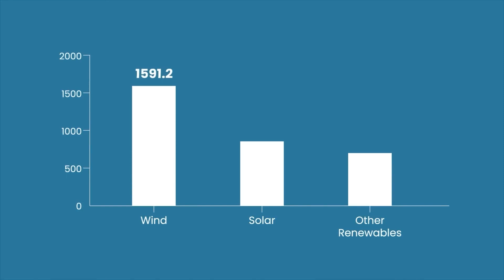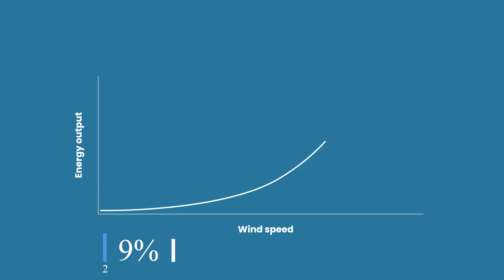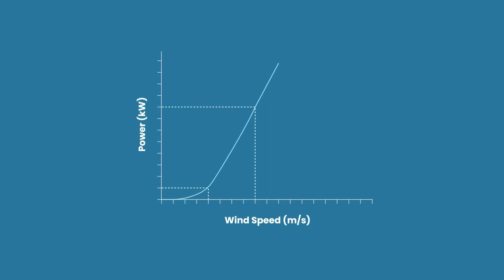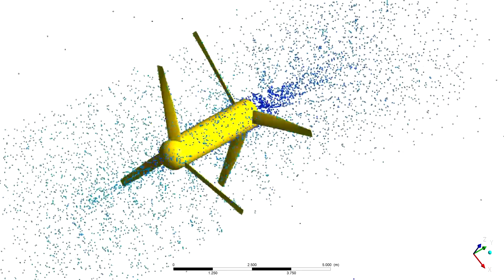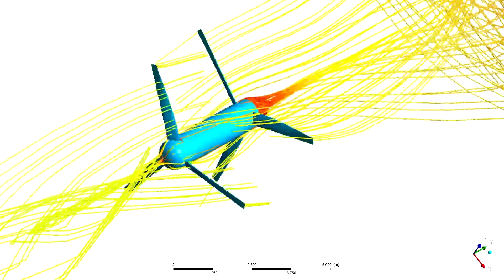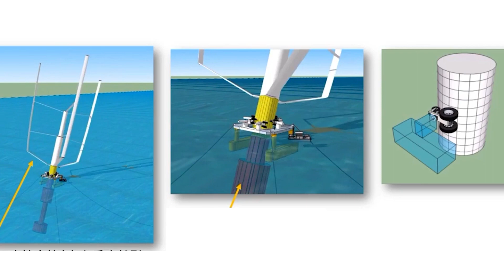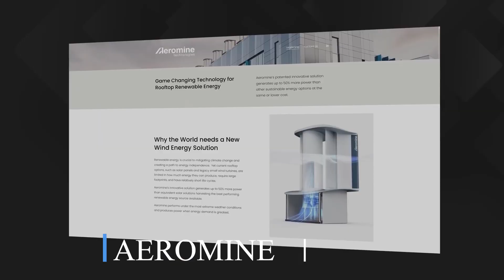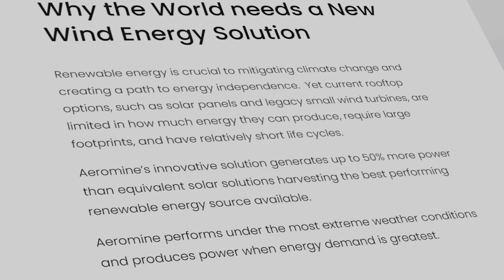The Future of Clean Energy: 3 Revolutionary Solutions Leading the Way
Renewable energy development is a fundamental cornerstone for mitigating climate change and creating a sustainable future for mankind.

Clean energy production allows us to fulfill our energy needs without greenhouse gas emissions and harmful environmental effects that come with using fossil fuels.

Global renewable energy capacity increased by 10% in 2022 alone with wind and solar making up 90% of the net additions.

Worldwide renewable energy is expected to increase to 2400 GigaWatt from 2022 to 2027. This marks an astonishing growth of 85% and the effort is being spearheaded by China, Europe and the United States.